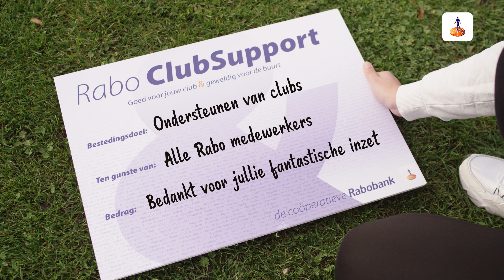Uitslag Rabo ClubSupport voor Rabo medewerkers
Bedankt voor jullie fantastische inzet voor meer dan 30.000 verenigingen in Nederland. Mede dankzij jullie inzet op kennis, netwerk en financiële support kunnen de deelnemers van Rabo ClubSupport hun doelen bereiken.